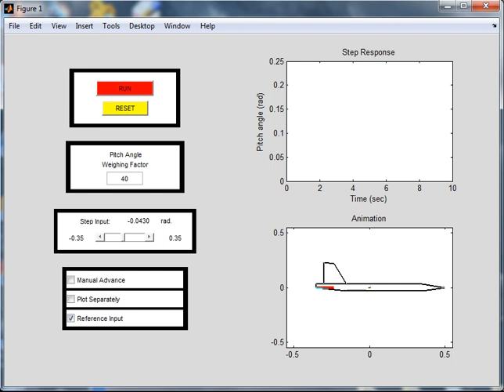Simulacion Contro De Elevacion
Video simulacion control de elevacion aeronave en Matlab